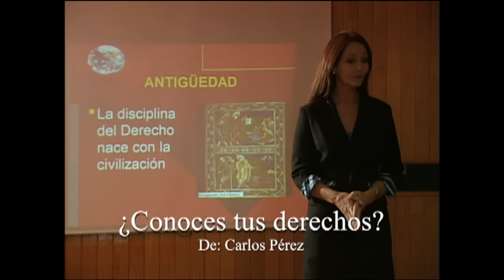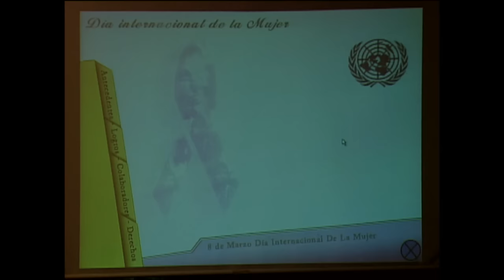Lo que callamos las mujeres - Conoce Tus Derechos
Es la historia de 2 jóvenes universitarias, estudiantes de derecho, de distintos niveles sociales, narran sus vivencias familiares. Kenya de nivel económico alto vive con sus papas en una residencia, pero su mamá y ella sufren violencia psicológica por parte del padre. Por otro lado la chica de nivel económico pobre vive en una vecindad con su mama y sus 2 hermanos. Un día tienen que elaborar un trabajo en equipo y es como ellas se conocen y empiezan a convivir.